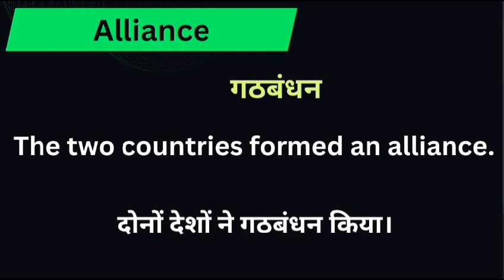Alliance meaning in hindi || alliance ka matlab kya hota hai || word meaning english to hindi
Alliance meaning in hindi
Hindi to English
Word meaning